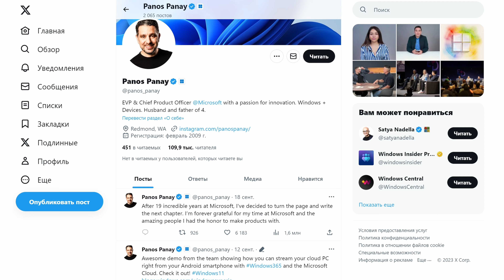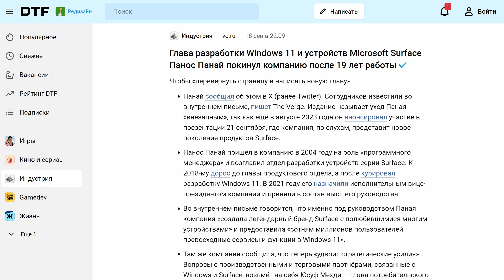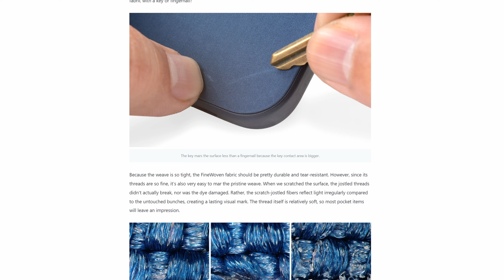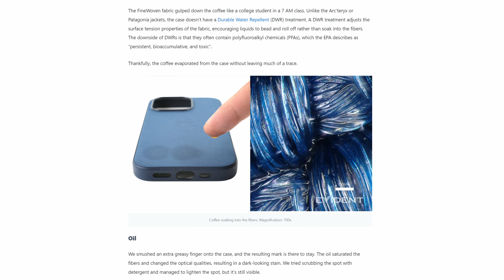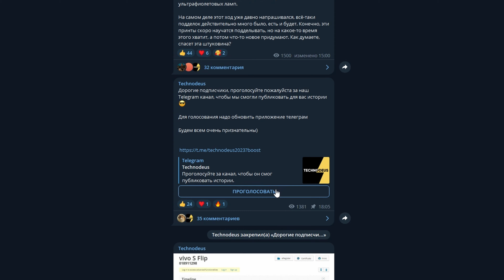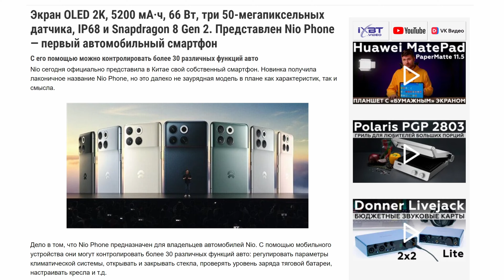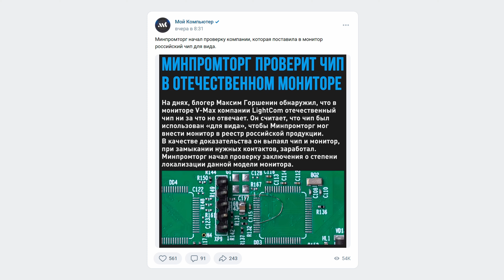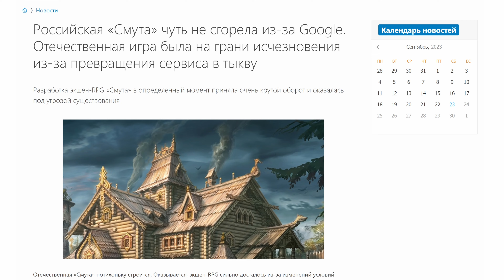Новые Surface | Technodeus в Дубае | Ligthcom обманул Минпромторг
Залетайте к нам в Технодеус за новыми гаджетами!

Привет, я Вася Флопцев. А это еженедельные новости на канале Technodeus. В этом выпуске:

0:00 Вступление
0:16 Панос Панай покинул Microsoft
1:15 Microsoft Event 2023
1:38 Copilot – Аi помощник в Windows 11
2:06 Surface Go 4
2:17 Surface Hub 3
2:23 Surface Laptop Go 3
2:30 Surface Laptop Studio 2
3:27 Technodeus в Дубае
3:47 iFixit протестировала FineWoven
4:08 Чехлы Meizu для iPhone 15 Pro
4:32 iPhone 15 Pro Max в Antutu и Resident Evil
5:25 Pixel 8a слит в сеть
5:43 Истории в Telegram каналах
5:59 Представлен Tecno Phantom V Flip
6:13 Анонсирован Nio Phone
6:26 40 лет мобильному телефону
6:41 Афера века – Российский монитор Lightcom V-Max
8:03 Старт производства смартфона Р-Фон в Саранске
9:02 Новый трейлер российской игры «Смута»
10:08 Спасибо за просмотр!